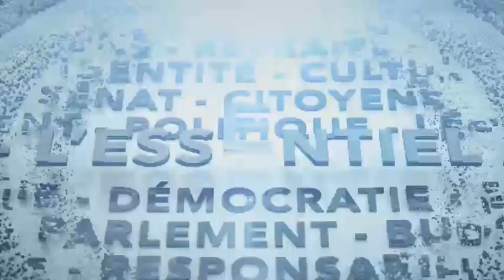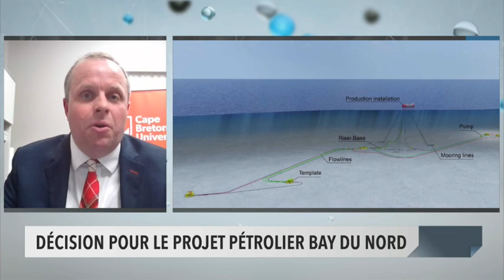Les attentes face au budget fédéral en Alberta et en Atlantique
Les attentes face au prochain budget fédéral en Alberta et en Atlantique et le point sur le projet Bay du Nord à Terre-Neuve-et-Labrador... On en discute avec les politologues Frédéric Boily de l’Université de l’Alberta et Tom Urbaniak de l’Université du Cap-Breton.